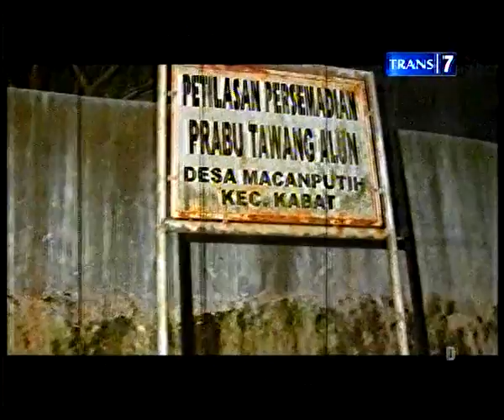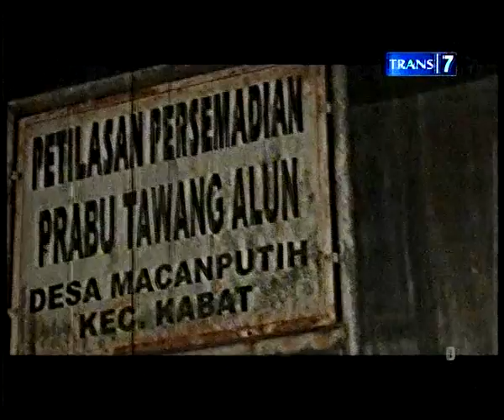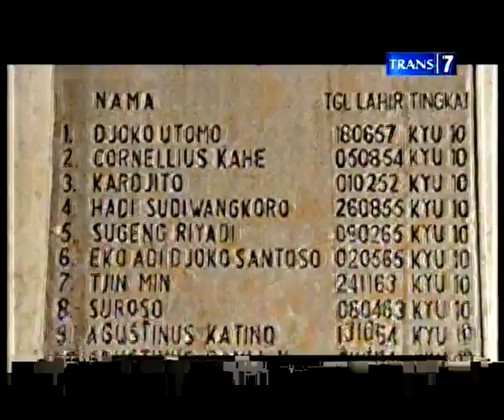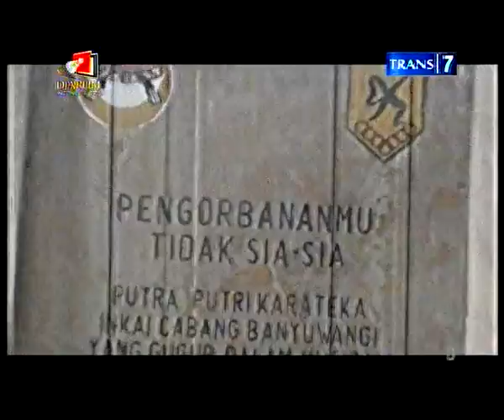Mister Tukul Jejak Misteri Banyuwangi Vol3 Part 3